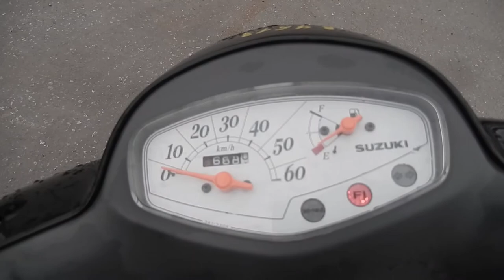No B7613 SUZUKI LETS 4